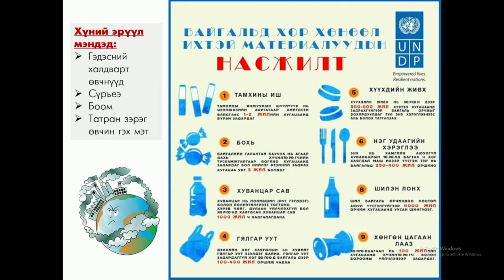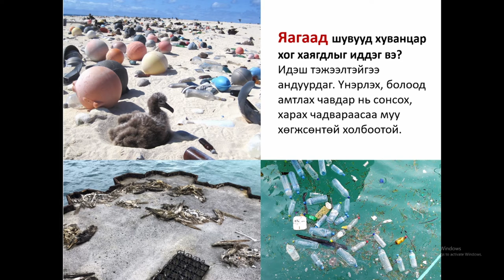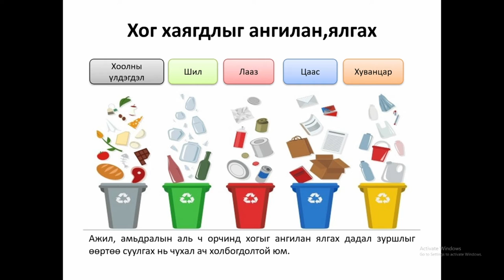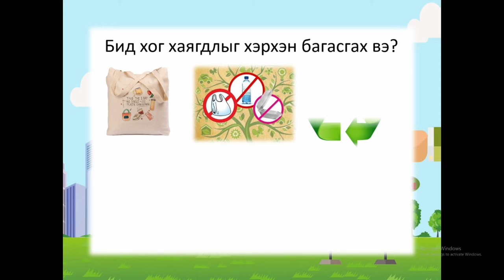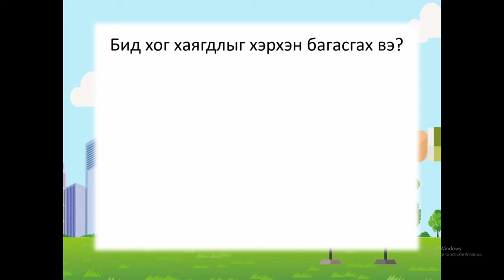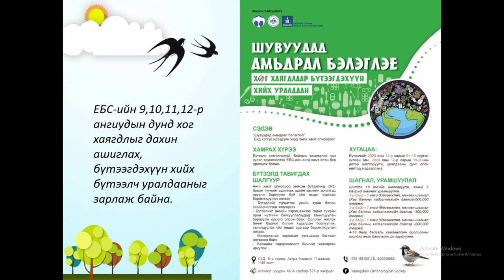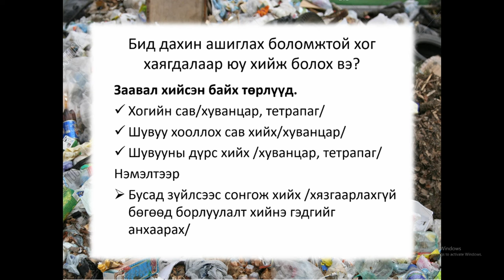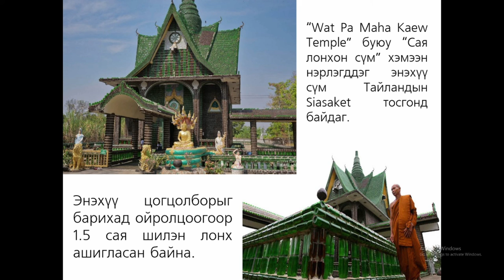ДЭЛХИЙН НҮҮДЛИЙН ШУВУУДЫН ӨДӨР - ХИЧЭЭЛ 2 | World Migratory Bird Day 2020-2021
🌎Дэлхийн нүүдлийн шувуудын өдөр (ДНШӨ)-ийг 2006 оноос хойш жил бүр дэлхий даяар тэмдэглэсээр ирсэн бөгөөд нүүдлийн шувууд болон амьдрах орчныг хамгаалах шаардлагатай байгааг хүн бүрт ойлгуулахыг зорьдог. Энэ  өдрийг жил бүр дэлхийн өнцөг булан бүрт шувуу судлах, хамгаалах, сурталчлах, мөн олон төрлийн сургалт, шувуучлах аяллыг зохион байгуулдаг.
Та бүхэнд оны дэлхийн нүүдлийн шувууд  үйл ажиллагаагаар ЕБС-ийн сурагчид болон хүүхэд, залууст зориулсан цуврал хичээлийг хүргэж байна.
Хичээл 2. Хог хаягдлын тухай, Илтгэгч: Б.Юмжирмаа